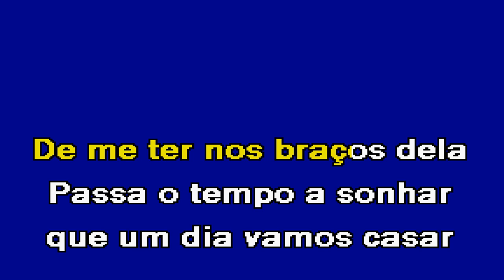ELA CISMOU D N A Karaoke